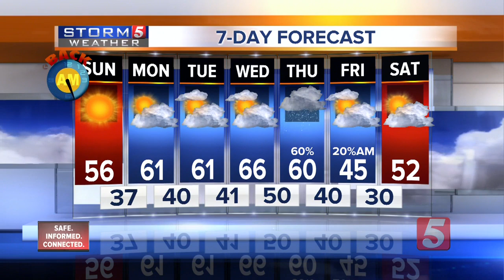NewsChannel 5 Latest Headlines | November 2, 8pm